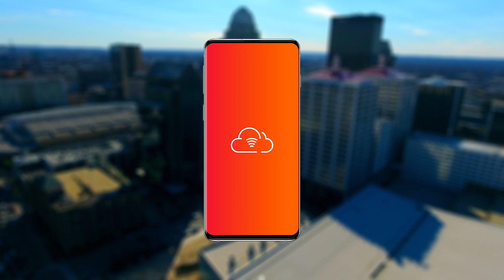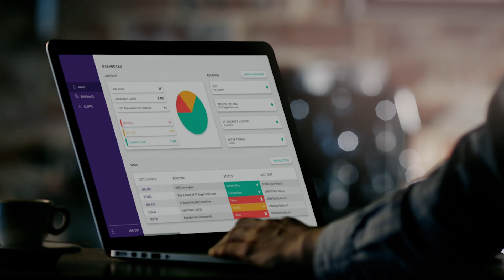Smart Buildings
Magnet Networks is the one stop shop for delivering Smart Buildings.

We outline what's possible, identify the best equipment, oversee installation and offer ongoing support. Wherever you operate globally, Magnet Networks can transform the promises of Smart Tech into real world solutions.

To build a smarter future we have to change the way we build.